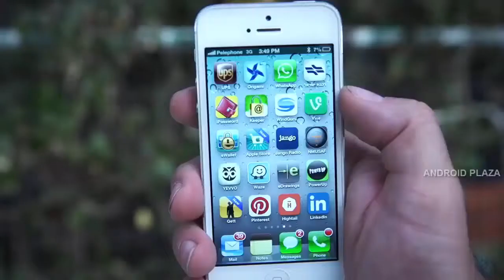119 5 Cool Toys You Didn't Know Available On Amazon Coolest Smartest Toys Which Actually Exist ! 2